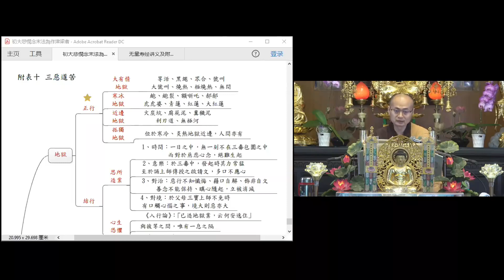無量壽經新解51（2020）良因法師主講